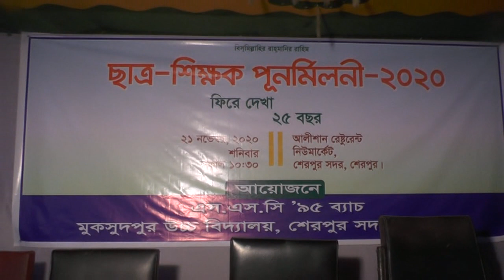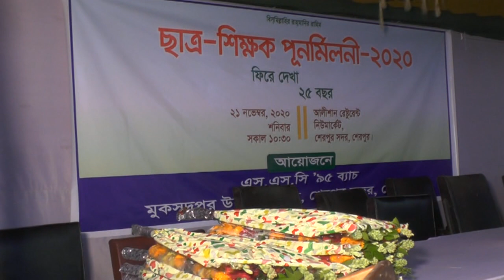Students - Teachers Reunion 2020 | Part 01 | SSC 95 Batch | Muksudpur High School | Sherpur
Students Teachers Reunion 2020 Organized by SSC 95 Batch, Muksudpur High School, Sherpur Sadar, Sherpur. Location is Alishan Restaurant ,New Market, Sherpur on 21 November,2020.

Teachers of Muksudpur High School were present
1. Md. Mojibor Rahman - Ex Head Master
2. Hafiz Uddin Ahmed - Present Head Master
3. Sree Krishna Narayan Roy - Ex Teacher
4. Md. Farhad Ali - Ex Teacher
5. Md. Hasmat Ali - Ex Teacher
6. Md. Sirajul Islam - Ex Teacher
7. Md. Sharaf Uddin - Ex Teacher
8. Md. Abdul Quddus - Ex Teacher
9. Md. Hanif Uddin - Ex Teacher
10. Md. Abdul Bari - Ex Teacher

Presented Students were
1. Dr. Md. Ibrahim Ali
2. Dr. Md. Golam Mostafa
3. Dr. Mohammad Sorwar Jahan
4. Dr. Md. Nazrul Islam
5. Md. Samiul Alam Liton
6. Md. Mahbubur Rahman
7. Md. Sultan Miah
8. Md. Murshed Jahan Polash
9. Md. Majibar Rahman
10. Md. Khairul Islam
11. Adv. Sheikh Farid
12. Md. Majnu Miah
13. Md. Manjurul Alam
14. Md. Monjurul Haque
15. Md. Mostak Ahmed
16. Md. Monowar Hossain
17. Md. Billal Hossain
18. Md. Abdul Hamid
19. Md. Alal Uddin
20. Md. Khorshed Alam
21. Md. Moniruzzaman Moni
22. Md. Jahangir Alam
23. Rabeya Khatun Lutfa
24. Nasrin Nahar Rekha
25. Nazmun Nahar Nazma
26. Mahfuza Akter
27. Jasmin Akter Hashi
28. Morium Jomila Lucky
29. Hasna Hena
30. Shefali Begum
31. Rehana Akter Rikta
32. Rubaida Akter Beauty
33. Aklima Begum
34. Mst Shefali Begum
35. Salina Akter
36. Arshad Ali
37. Anwar Hossain

Gustes : Mrs. Mostafa, Mrs. Ibrahim, Mrs. Sorwar, Mrs. Samiul, Mrs. Farid, Mrs. Sultan. Mr. Kamaruzzaman( Husband of Rabeya Khatun Lutfa)

Special Doner :
Dr. Ibrahim Ali, Dr. Golam Mostafa, Dr. Mohammad Sorwar Jahan, Rabeya Khatun Lutfa, Engineer Nur Masud & Samiul Alam Liton.

Chairperson - Dr. Md. Nazrul Islam
Chief Gust - Mr. Md. Majibar Rahman ( Ex Head Master )
Welcome Speech : Dr. Md. Ibrahim Ali

Presenters : Dr. Md. Golam Mostafa & Dr. Mohammad Sorwar Jahan

Special thanks to Md. Khairul Islam, Md. Majibar Rahman, Md. Sheikh Farid, Md. Monjurul Haque, Mostak Ahmed.